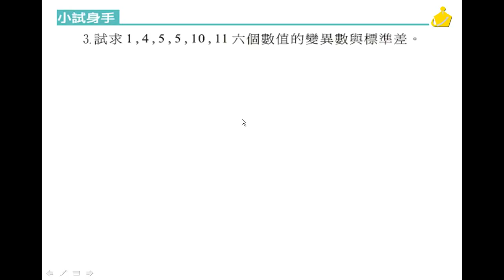職校數學CIII陳版第四章4－6小試身手3